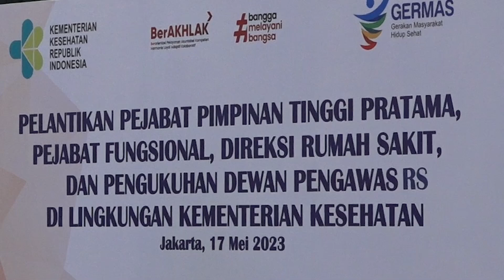Menkes Berpesan agar Pejabat Kemenkes Berintegritas dan Profesional